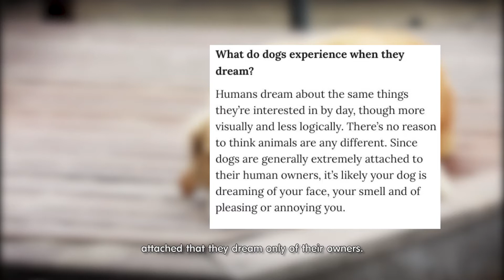Soเชี่ยว EP 63 สุนัขฝันถึงแต่เจ้าของ จริงหรือไม่